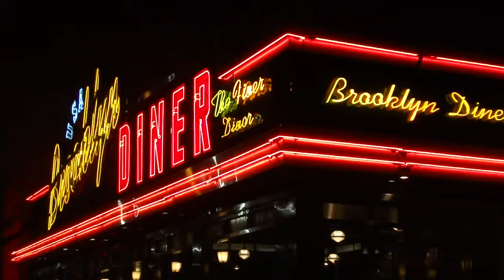Oldman [歌詞付き] original song by martin & MrMoonligtt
1980年秋 ライブハウスでの収録曲。当時、曲は出来上っていたのですが演奏したことはなく、即興で演奏したものです。歌はmartinさん。ピアノは私です。オリジナル音源は2tr38オープンデッキによるテープ録音。決して良い録音状態とは言えませんが当時を懐かしみつつ先日行ったニューヨークの画像をバックに編集してみました。大きな気持ちでご覧いただければ幸いです。